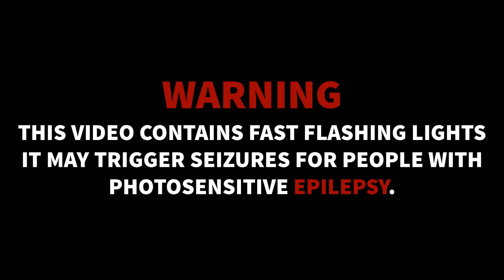🔴🔵 [Afro-House] - DJ EddyBeatz - CACHORRADA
☛ Artist | Artista : EddyBeatz
☛ Genre | Gênero : Afro House
☛ Type | Tipo: Instrumental Beat
☛ Label | Produtora | Grupo: Avessos Produções
☛ Year | Ano: 2017
► Follow | Segue : EddyBeatz

* Looking for a sick Intro? and get a discount by using the "A&BBEATZ" cupon *

* Publicada com autorização do artista *
* This channel has permission from the artist to use this song *

* Instrumental apenas disponível para uso pessoal e não comercial, pelo que não deverá ser publicada ou divulgada por terceiros afirmando ser de sua própria criação.

Cantar neste instrumental não está autorizado sem contactar previamente o artista, caso não o faça estará infringindo o Art. 184 da Violação dos Direitos de Autor*

We do not in anyway claim that we are the owners of the song. *